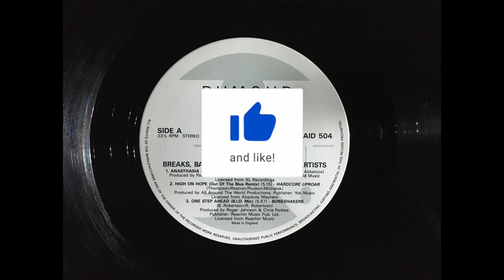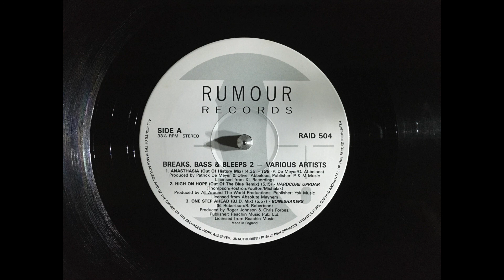Hardcore Uproar High On Hope Out Of The Blue Mix HD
Track - High On Hope Out Of The Blue Mix
Artist - Hardcore Uproar
Label - Rumour Records

DJ Hire  |  Custom Mixes  |  Playlist Curation
Music designed for bars, lounges and resorts